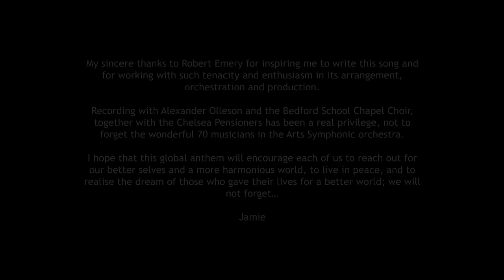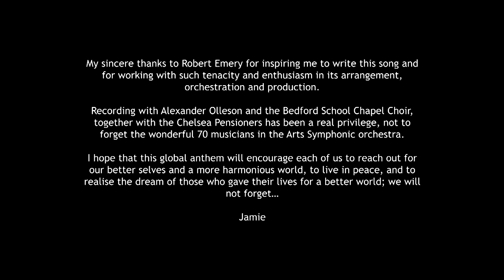White Doves of Peace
My sincere thanks to Robert Emery for inspiring me to write this song and for working with such tenacity and enthusiasm in its arrangement, orchestration and production.

Recording with Alexander Olleson and the Bedford School Chapel Choir, together with the Chelsea Pensioners has been a real privilege, not to forget the wonderful 70 musicians in the Arts Symphonic orchestra who were recorded at Abbey Road Studios.

I hope that this global anthem will encourage each of us to reach out for our better selves and a more harmonious world, to live in peace, and to realise the dream of those who gave their lives for a better world; we will not forget…

Jamie

If you like this video, share the love by pressing the like button, subscribing to this channel and by pressing the bell so that YouTube can notify you when the next video is posted. That way you won't miss out!